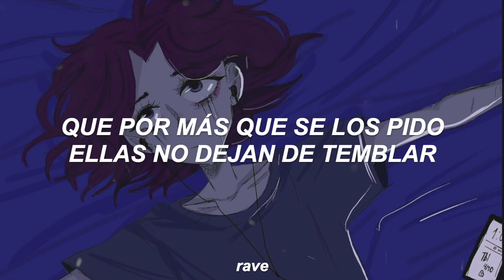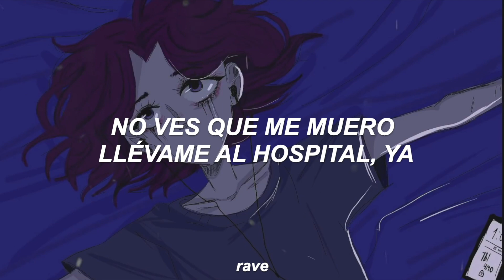mil pensamientos sin sentido que no puedo controlar..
ivana - respira
Ivana - Respira

Peso en el pecho y pulmones que no saben inhalar.
Ojitos rojos y mojados, y cansados de llorar
Se siente injusto, una carga que no tengo que cargar.
Mi mente en blanco y de repente llena y no puede parar.

Veo mis manos pero no, ya no las puedo controlar, que por más que se los pido, ellas no dejan de temblar.
Mis pulmones torpes, me está palpitando el pecho
Siento un golpe en la cabeza y ahora estoy mirando al techo

Respira, esque no puedo respirar
me palpita el pecho más de lo normal
Respira, seque no puedo respirar
no ves que me muero llévame al hospital, ya

Se fue volando mi cabeza no la logró aterrizar, mil pensamientos sin sentido que no puedo controlar.
La paranoia me consume, no me deja disfrutar
Solo la idea de sofocarme y no puedo respirar

Veo mis manos pero no, ya no las puedo controlar, que por más que se los pida, ellas no dejan de temblar.
Mis pulmones siguen torpes, me esta palpitando el pecho

me palpita el pecho mas de lo normal